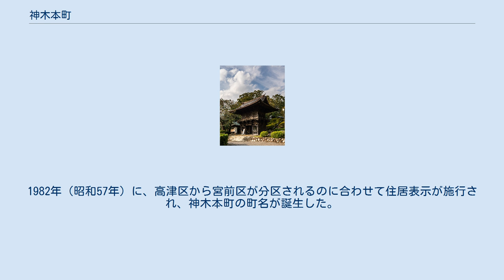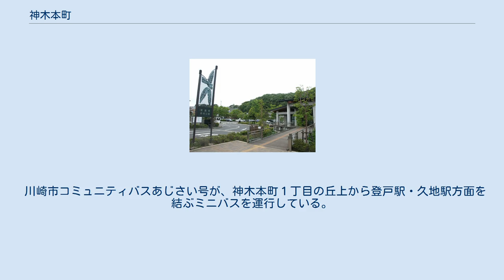神木本町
日本 」 神奈川県 」 川崎市 」 宮前区 」 神木本町 神木本町（しぼくほんちょう）は、神奈川県川崎市宮前区の町名。
神木本町一丁目から神木本町五丁目があり、1982年7月1日に住居表示が施行された。
 宮前区の北部に位置し、南北に東名高速道路が、東西に平瀬川が通過している。
東京近郊として宅地開発も行われているが、その中で東高根森林公園が多摩丘陵のかつての姿を現在に伝えている。
 神木本町は北端で多摩区長尾と、東端で高津区上作延と、南端で宮崎・神木・けやき平と、西端で平や五所塚と接している（特記のない町域は宮前区）。
 住宅地の地価は、神木本町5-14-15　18万6000円/m2　 61万4876円/坪 2019年 公示地価　前年比 +0.54％ 上昇。
 当地には東高根森林公園内に弥生・古墳時代の遺跡が残るほか、日本武尊にまつわる縁起が伝わる神木山 等覚院 など、古くから人の住む土地であったが、昭和後期に至るまで長尾の一部であった。
昭和30年代までは農村風景であったが、その後は宅地や道路の開発が進んでいった。
1982年（昭和57年）に、高津区から宮前区が分区されるのに合わせて住居表示が施行され、神木本町の町名が誕生した。
 2017年（平成29年）12月31日現在の世帯数と人口は以下の通りである。
 人口推移のグラフ 神木本町の人口は、以下のように推移している。
 川崎市交通局が、登戸駅・柿生駅・溝口駅・宮前平駅など各方面へ、東急バスが向ヶ丘遊園駅と梶が谷駅を結ぶバスを運行している。
 川崎市コミュニティバスあじさい号が、神木本町１丁目の丘上から登戸駅・久地駅方面を結ぶミニバスを運行している。
 東高根森林公園（2006年5月10日）